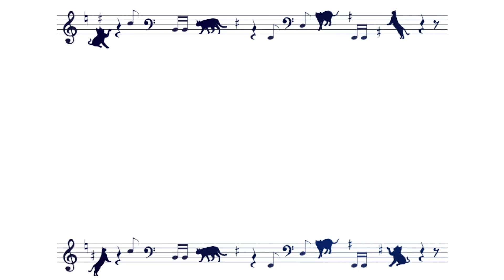【上級アレンジ】プロが弾くシーズン・イン・ザ・サンがヤバイwww【ストリートピアノ】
アップロード日の2020年8月25日、
私事ですが誕生日を迎えました👶

♪シーズン・イン・ザ・サン / TUBE
Location：川崎DICE / LOVE Piano YAMAHA

『翔馬-Shoma-』Keybordist/Musician/作編曲家

Add me!

【WORKS】TV/CM収録・楽曲提供・アーティストサポート

【ストリートピアノ】ピアニスト二人とも知らない曲をリクエストされ、成り行き上10分後に連弾しなければならなくなった件【よみぃ×ハラミちゃん】

‪デパートで突然ピアニストが「夜に駆ける」を弾いたらお客さんの反応は？【ストリートピアノ】‬

ストリートピアノ【ウルトラソウル/B'z】川崎DICEでテンション上げていく！！！